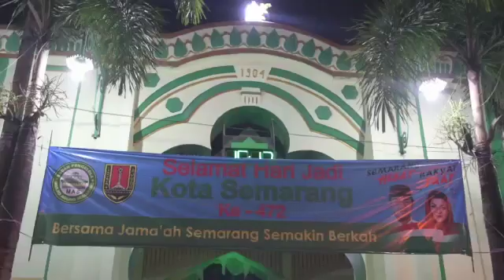TARAWIH KELILING PERDANA DI MASJID KAUMAN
Tarawih di Madjid Agung Kauman Semarang menjadi titik awal dari tarawih keliling. Sebelum pelaksanaan salat isya yang dilanjutkan dengan tarawih, Wali Kota Semarang Hendrar Prihadi menyalakan sirine bersama Ketua Yayasan Takmir Masjid Kauman, Ketua MUI Kota Semarang sebagai tanda awal masuk menjalankan ibadah puasa (5/6) .
Ribuan jamaah ikut memadati mulai dari ruang utama masjid hingga halaman luar. Mari terus kobarkan semangat ramadhan hingga datangnya hari kemenangan. Salam Semarangan He. eH